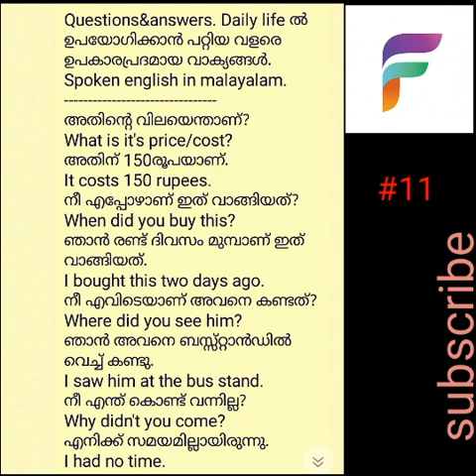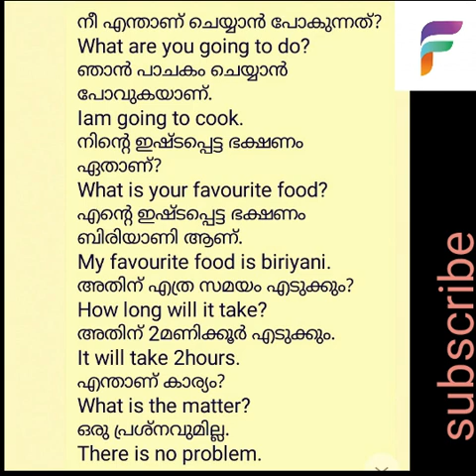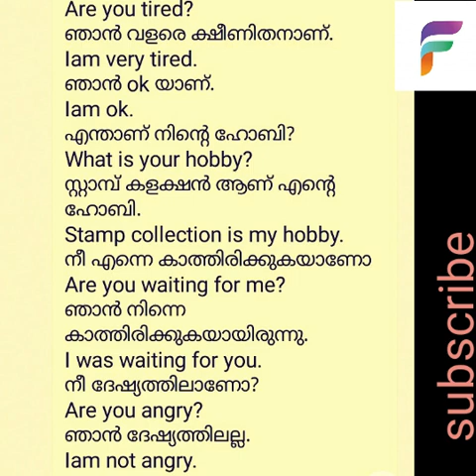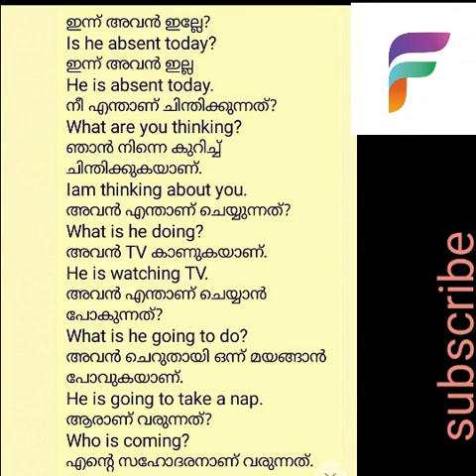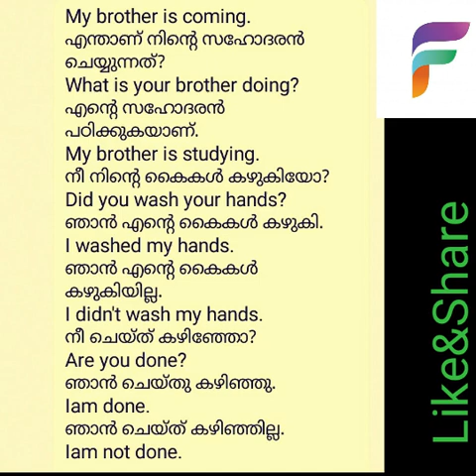Questions&Answers. Daily life ൽ ഉപയോഗിക്കാൻ പറ്റിയ വളരെ ഉപകാരപ്രദമായ വാക്യങ്ങൾ. spoken english...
Questions&Answers. daily use sentences. spoken englishin malayalam#speak english fluently#Ready english with faizal.